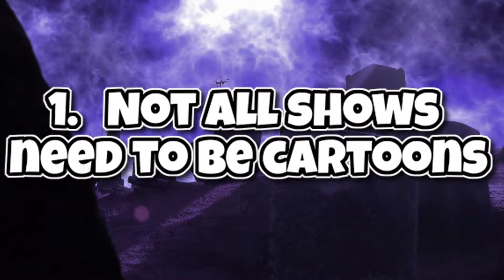Top 5 Favorite Adult Swim Shows!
Hello again guys. I'm back with another list video, this time a top 5 of my favorite Adult Swim shows. This is a little video for you all to see while I come up with a video for the main channel soon (no exact dates this time). I'll try to get one out as soon as possible, but until then. I hope you enjoy this video! I'll see you next upload!

MUSIC LIST (IN ORDER):
- Dust Devil D-Code Adult Swim Theme
- Robot Chicken Theme
- The Eric Andre Show Theme
- Asheru -The Boondocks Theme
- The Oblongs Theme
- Aqua Teen Hunger Force Theme
- MF Grimm - Earth (Instrumental)
- Soul Coughing - Circles